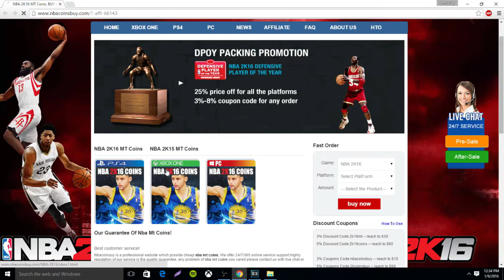WHEN 2K DOESN'T SHOW YOU LOVE | 2ND GAME- 7TH SEED | NBA 2K16 MY TEAM